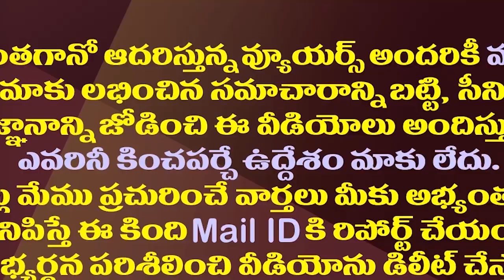మరో జగన్ సన్నిహిత నేత వైసీపీకి గుడ్ బై.!?| Ex Home Minister Sucharitha Chances To Join In Janasena